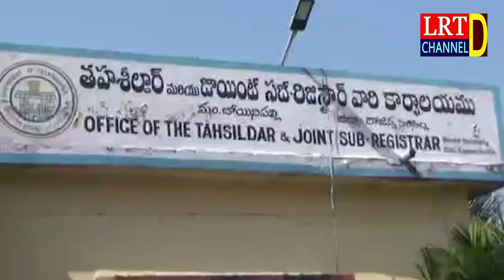పెట్రోలు డీజిల్ ధరలు తగ్గించాలని బోయినపల్లి బిజెపి డిమాండ్ || LRT NEWS